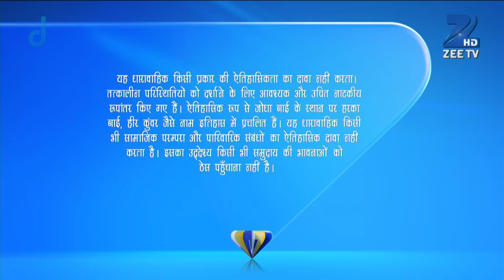Ep. 410 | Jodha कर रही है Maan bai से Salim की बातें | Jodha Akbar | Zee TV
In this full episode of Jodha Akbar, Suryabhan tries to capture the fleeing duo, Jalal and Abdul. Bharmal is livid after being unable to capture Jalal. Suryabhan, enraged, vows not to marry Jodha till he captures the fugitive. Jalal and Abdul find a battery of soldiers approaching them.